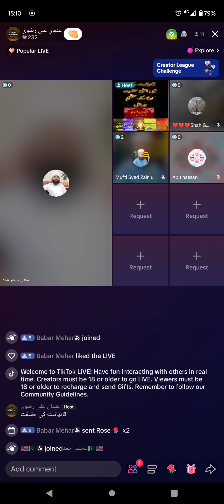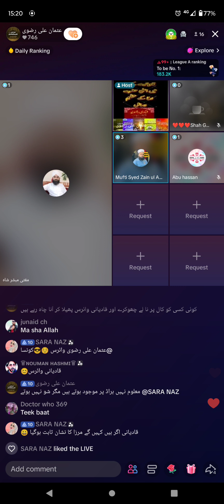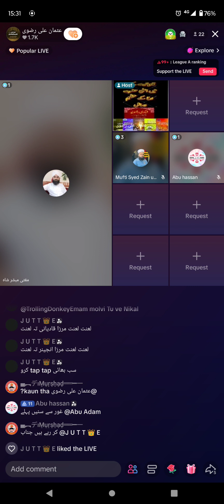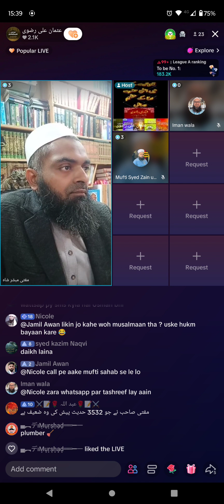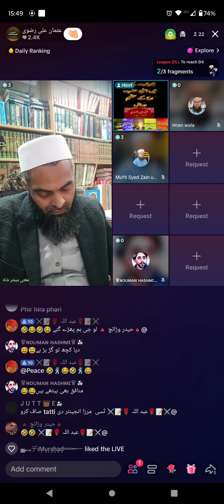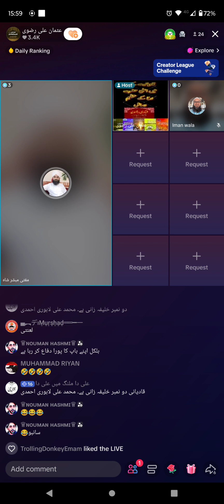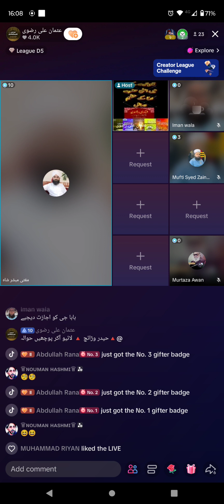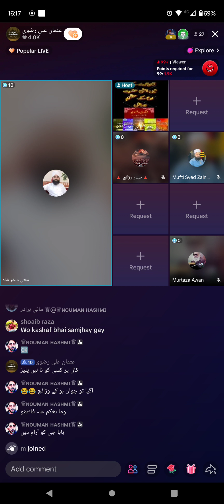445 - Mufti MUBASHAR RAZA QADRI Lecture on Engineer Ali Mirza Junior (Part-3) 4-3-2024